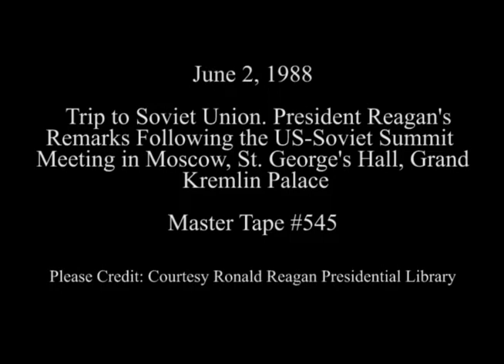President Reagan's Remarks Following the Soviet-US Summit Meeting in Moscow on June 2, 1988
Full Title: Trip to Soviet Union. President Reagan, Nancy Reagan Arrival, Greeted by General Secretary Mikhail Gorbachev, Raisa Gorbachev. Photo Opportunity at St. George's Hall, General Secretary Mikhail Gorbachev's Departure Remarks at St. George's Hall, President Reagan, General Secretary Mikhail Gorbachev Depart from St. George's Hall with Their Wives, General Secretary Mikhail Gorbachev Walks by Press. St. George's Hall, Local Color of the Kremlin on June 2, 1988

Access Restriction(s):Unrestricted
Use Restriction(s):Unrestricted